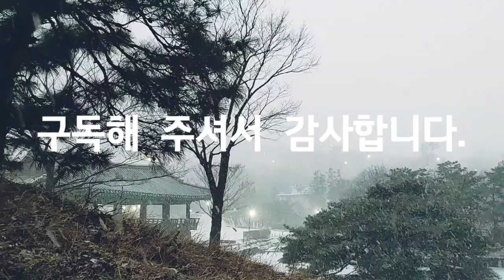눈 내리는 남산골, On snowy Namsangol, 워킹, 자연, 힐링, 여행, Walking, Nature, Healing, Travel